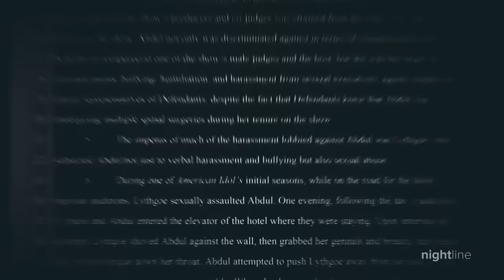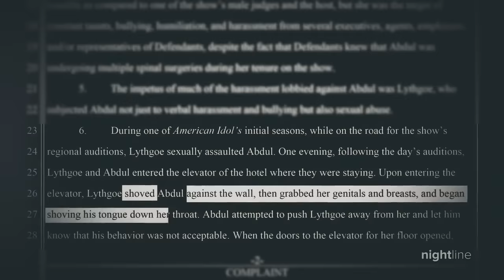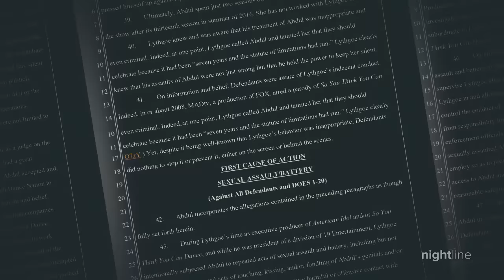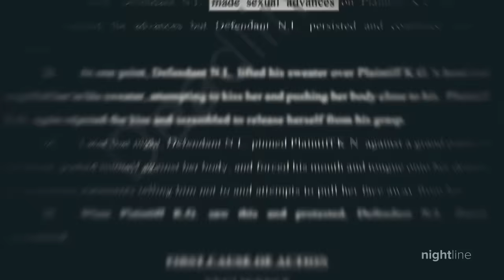Paula Abdul sues former ‘American Idol’ producer over sex abuse claims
The former "American Idol" judge contends in her suit that Nigel Lythgoe subjected her years of harassment and sexual abuse. Lythgoe has said in a statement that will fight the suit.